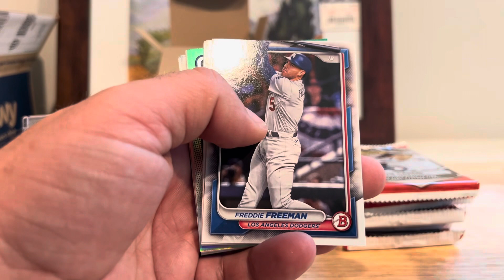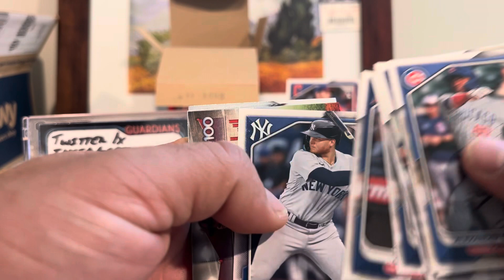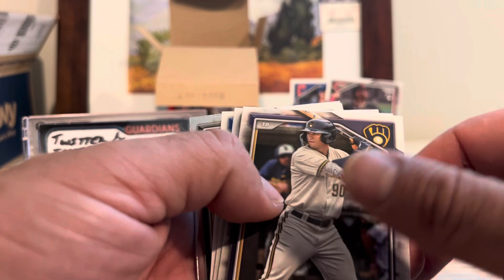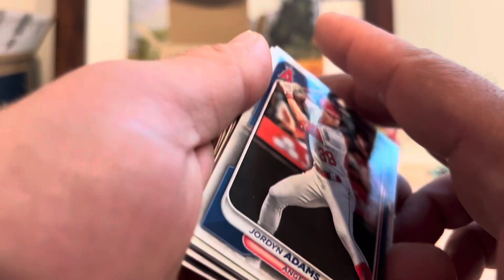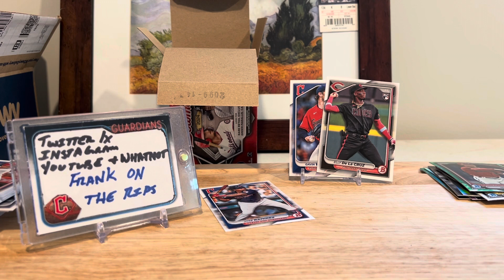Bowman Blaster!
2024 Bowman Blaster! First rip(on the channel)